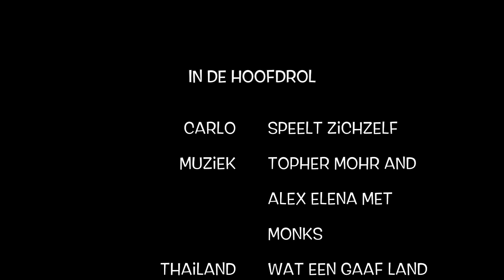Thaise groene smoothie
Kijkje in de keuken bij Carlo van SupersnelGezond.nl

Ingrediënten voor 2 personen:
- 1/2 komkommer, in stukken
- 1 avocado, het vruchtvlees
- 100 gram spinazie
- 7,5 gram koriander
- 7,5 gram basilicum, de blaadjes
- 1/2 limoen, het sap
- 330 ml kokoswater
- 1/2 rode peper, zonder zaadjes, optioneel